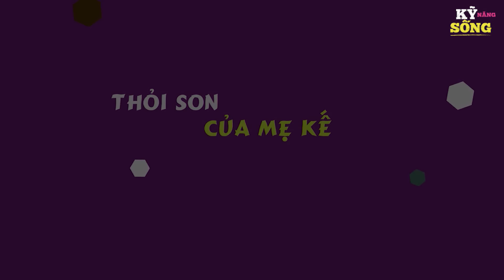THUÊ TRỌ KHÔNG TRẢ TIỀN - Phim hoạt hình - Truyện cổ tích - Hoạt hình - Cổ tích - Quà tặng cuộc sống